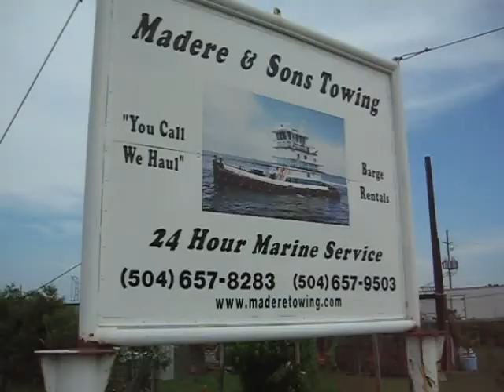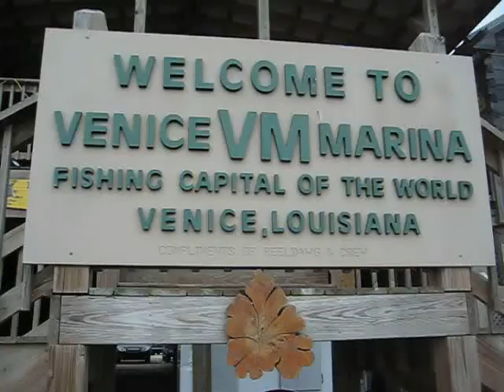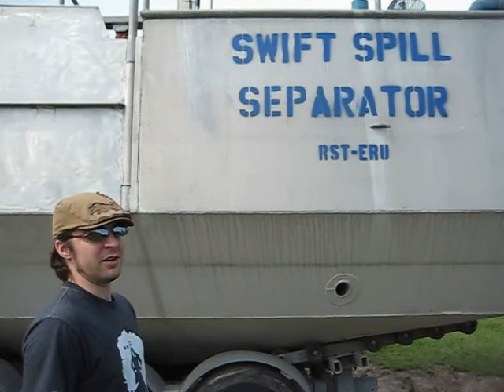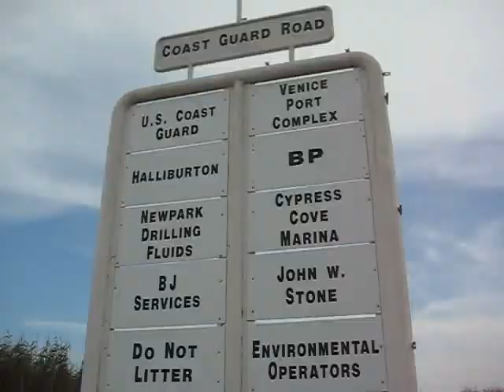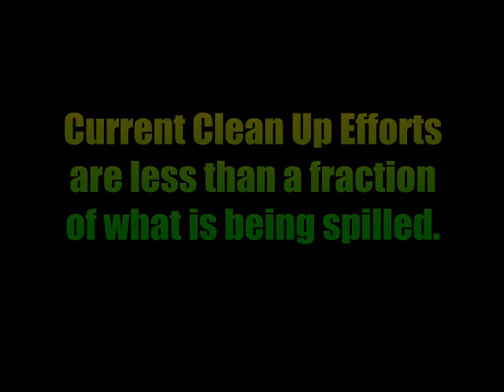Venice, La - Special Report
Joel and Dave take a road trip from New Orleans to Venice in an effort to explore the area and observe the oil spill not-so clean-up efforts.